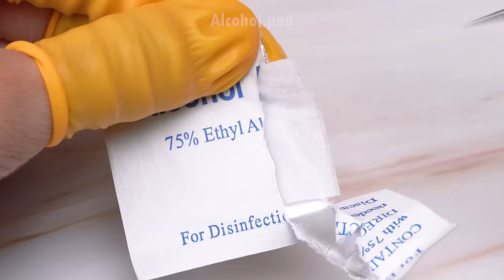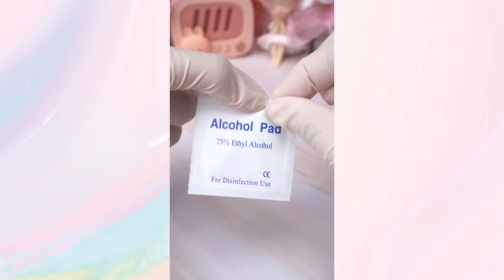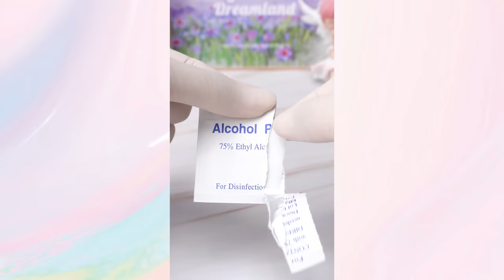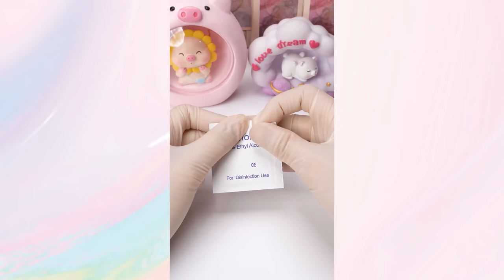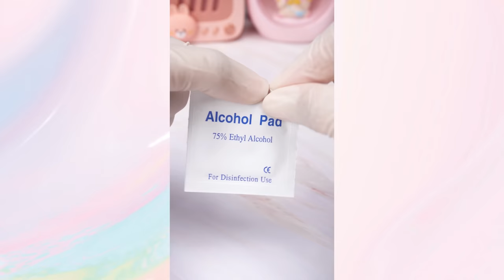Satisfying Makeup Repair💄 ASMR Save Your Money By Repairing & Reusing Old Makeup Products #270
00:00 Highlights
00:09 Fix Shiseido lip balm
01:13 Mix new lipstick color from old blue MAC lipstick
02:49 Fix Estee Lauder Lipstick
04:54 Mix MAC Purple & Mineral Color lipstick
06:30 Mix new lipstick color from broken Givenchy lipstick
08:14 Charlotte Tilbury eyeshadow fix
10:28 Mix your own lipstick colors from the NARS Lipstick Palette
12:03 Fix NARS blue eyeshadow
13:47 Fix broken MAC brown lipstick
15:02 DIY Transparent lip balm from Vaseline
16:16 See more samples